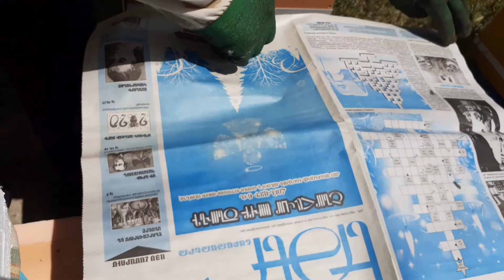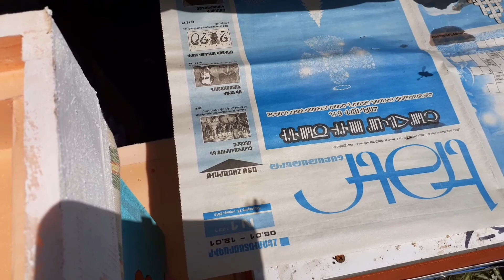Մեկ շրջանականոց առանձնացում (մեղվամայրով)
Մեկ շրջանակից մեղուն  բազմանում է  և գնում  է  ձմեռացում մեղվով պատած հինգ շրջանակներով :